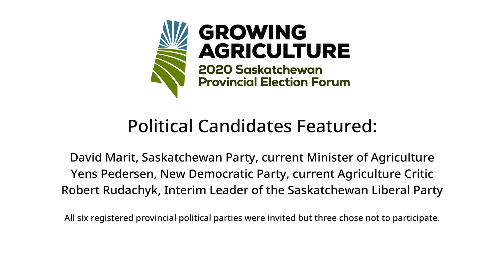BONUS QUESTION! Growing Agriculture: 2020 Saskatchewan Provincial Election Forum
It turns out that there is too much to say about Saskatchewan agriculture to fit into our 90-minute Growing Agriculture broadcast. So we've added an additional question here about the importance of public agricultural research.

Agricultural producer Scott Owens asks the candidates about agricultural research, and representatives from the Sask Party, NDP, and Liberal Party respond. Then Shaun Haney of Realagriculture.com moderates a discussion between our producer panel, comprised of Todd Lewis (APAS President), Myles Thorpe (SaskFSA President), and Ian Boxall (APAS Vice-President).

About Growing Agriculture: 2020 Saskatchewan Provincial Election Forum:
APAS has partnered with SaskFSA and Access Communications to present a special provincial election forum focused on Saskatchewan agriculture.

Political candidates David Marit (Sask Party), Yens Pedersen (NDP), and Robert Rudachyk (Liberal Party) will respond to priority questions for agriculture.*

Then Shaun Haney of RealAgriculture.com will moderate a discussion between agricultural producers Todd Lewis (APAS President), Myles Thorpe (SaskFSA President) and Ian Boxall (APAS Vice-President).

Viewers can tune in to Growing Agriculture from October 19 to 25.

Watch on AccessNow TV
Oct 19-21 – 4:30-6:00 pm & 9:30-11:00 pm
Oct 22-25 – 7:00-8:30 pm

Watch at Realagriculture.com
Oct 19-25

*NOTE: All registered political parties were invited to participate.